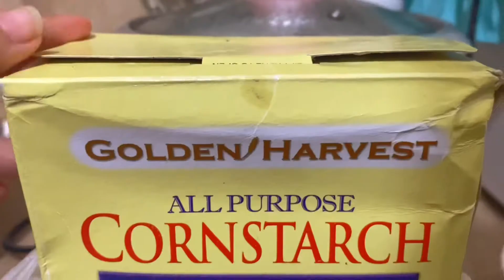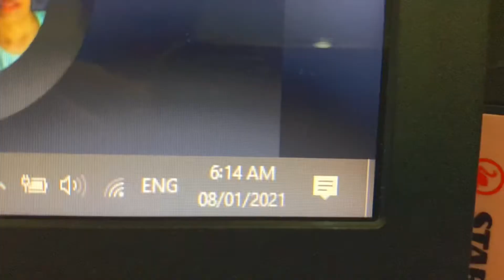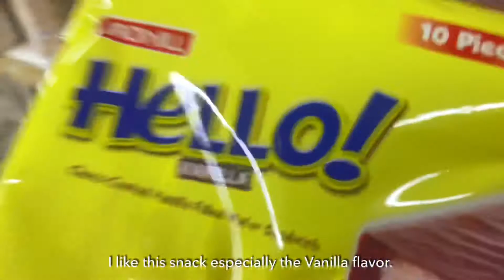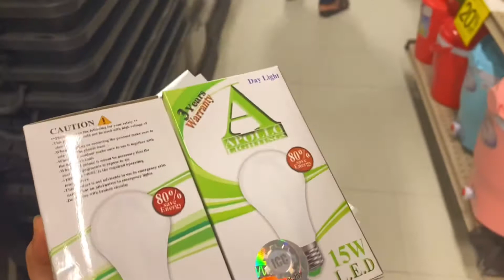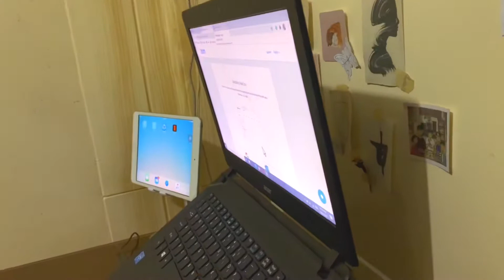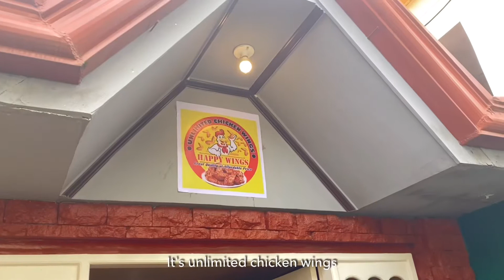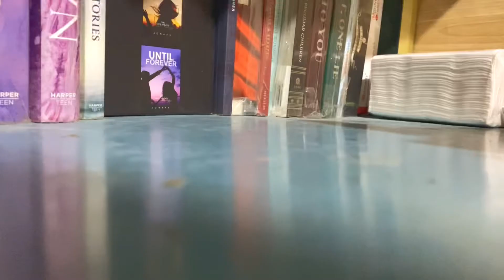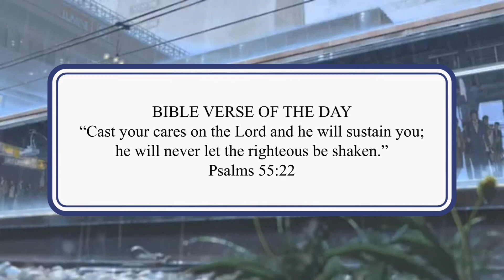january vlog ☁️ online exchange gift, hanging out with friends & healing vlog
Hello, friends! The first semester has finally ended. It took a long time again for me to upload a new vlog because I wasn't feeling well. A lot of things happened and it affected my mental health. I don't want to share any bad vibes with all of you so I took a break for a while. I am grateful to my friends for helping me get through the tough times of my life.  A BIG SHOUTOUT TO ALL OF YOU! 🤍 If we're in the same situation, don't forget to take a break and unwind. It's helped a loooot! I hope this serves as a reminder for everyone to take care of their mental health. 🤗

💌 love, MJ

⭐️ FAQs
Nationality: Filipino 🇵🇭
Age: 20
Pre-med course: BS Medical Laboratory Sciences 💉

📺 production
Filmed on: iPhone 11 Pro
Editing software: Sony Vegas Pro
Thumbnail: Adobe Lightroom, Procreate

You can ask questions in the comment section so I can update the description box. ;))

If you are still reading this, please comment "🍃" hehe. You did great and I love you!